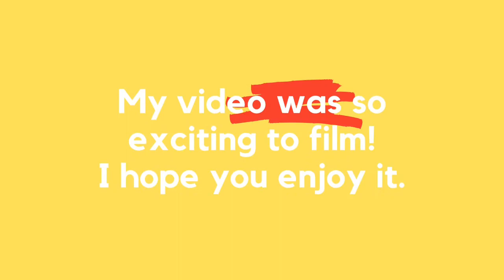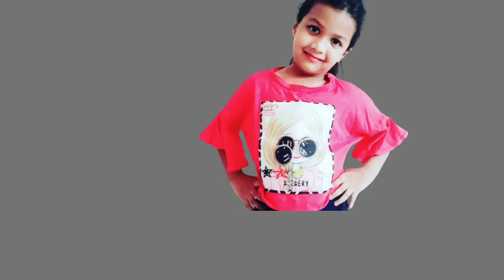વેજ હક્કા નુડલ્સ ગુજરાતી રેસીપી | Veg Hakka Noodles | Spicy Veg hakka noodles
સામગ્રી -
૨૫૦ગ્રામ નૂડલ્સ
આદુ મરચા પેસ્ટ
• કેપ્સિકમ
• કોબીઝ
• લીલા મરચા
• ડુંગળી

• સોયા સોંસ
• ગ્રીનચિલ્લી સોંસ
• રેડ ચિલ્લી સોંસ
• ટામેટા સોંસ
• નૂડલ્સ મસાલો
તેલ

FOOD/RECIPE
કુકર માં બનાવેલ નવી રીતે દેશી ચણાનું રસાવાળું શાક | Rasawala kala chana nu shaak | black chana sabji
Masala Dosa Gujarati Recipe | સાઉથ ઇન્ડિયન સ્ટાઇલ મસાલા ઢોસા | Masala Dosa How to make Dosa at Home

Thank you very much for watching! It is FREE! The Mayki